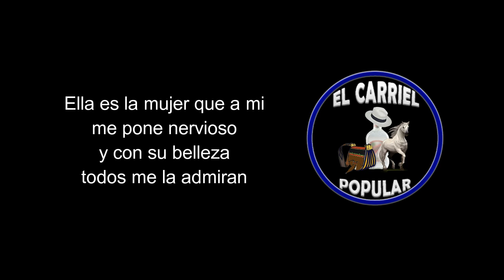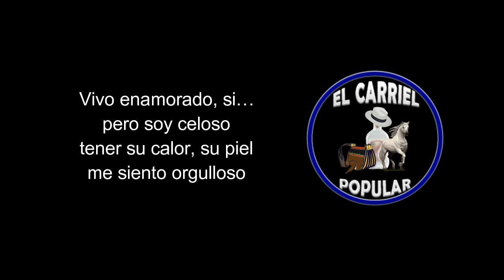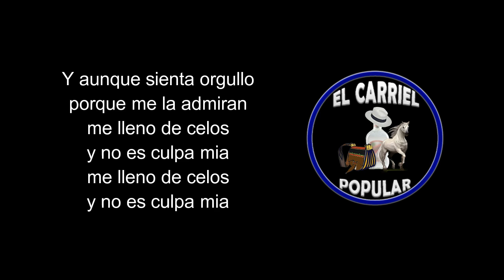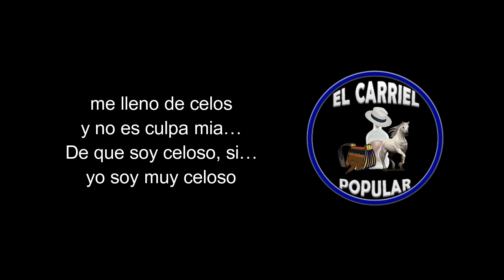Soy celoso - Nelson Gomez (LETRA)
SOY CELOSO NELSON GOMEZ

De que soy celoso, si…
yo soy muy celoso

Ella es la mujer que a mi
me pone nervioso
y con su belleza
todos me la admiran

Y aunque sea mía, si…
pero soy celoso
pero soy celoso

Cuando esta en la calle
por donde camina
su pelo, su aroma
su cuerpo fascina

Y aunque sienta orgullo
porque me la admiran
me lleno de celos
y no es culpa mia

Vivo enamorado, si…
pero soy celoso
tener su calor, su piel
me siento orgulloso

pero soy celoso
pero soy celoso
por donde camina
su cuerpo fascina

y no es culpa mía…